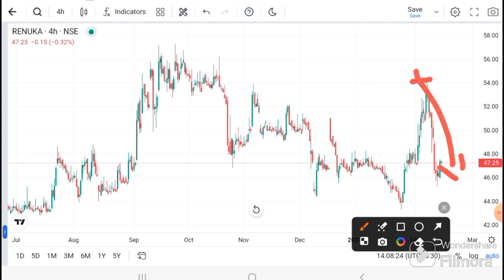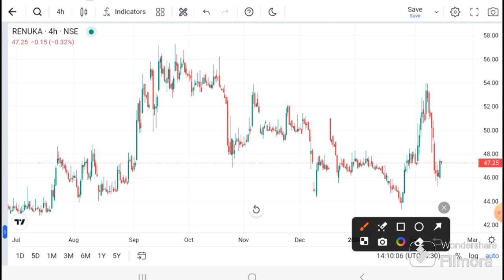RENUKA SUGAR SHARE LATEST NEWS | RENUKA SUGAR share news I RENUKA SUGAR today news I renuka sugar